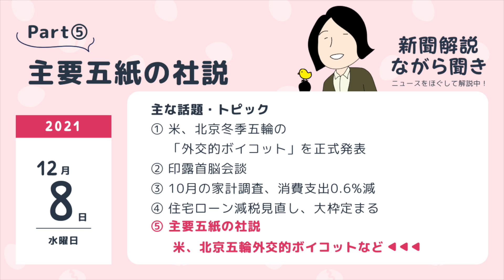主要五紙の社説 / 米、北京五輪外交的ボイコットなど｜2021 12 08Part⑤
▷『ラジレキ【新聞解説ながら聞き】〜ニュースをほぐして解説中〜』

このコンテンツは、ラジレキのりーとんがほぼ毎朝新聞を読みながらポッドキャスト番組のYouTubeアーカイブです。

▶ 主要五紙の社説

‹日経›
◆有罪ありきのスーチー氏裁判◆
◆中国は人権への懸念を深刻に受け止めよ◆

‹読売›
◆放送外資規制 公平で透明な仕組みを整えよ◆
◆五輪ボイコット 不信の払拭は中国の責任だ◆

‹産経›
◆ウクライナ情勢 ロシア部隊は国境を去れ◆
◆首相の所信表明 発言の実現力が問われる◆

‹毎日›
◆米国の北京五輪対応 亀裂深めない知恵が必要  ◆
◆日米開戦80年 自己過信の危うさ教訓に  ◆

‹朝日›
◆五輪と政治 大国の争いと決別を◆
日米開戦８０年 サダコの鶴が架ける橋

2021年12月14日(火)19:30～20:30のオンライン講演会への申し込み

▶ ラジレキ 〜りーとん・そっしーのラジオ歴史小話〜
〜歴史 × ビジネス × 雑談ネタ × ゆるさ〜 意外な組み合わせを、"歴史大好き" りーとんと、"音の職人" そっしーの二人が織りなす、ゆるく聞きやすく、時に痛快に展開するポッドキャスト（Podcast）番組。